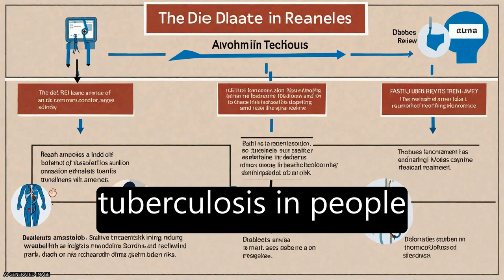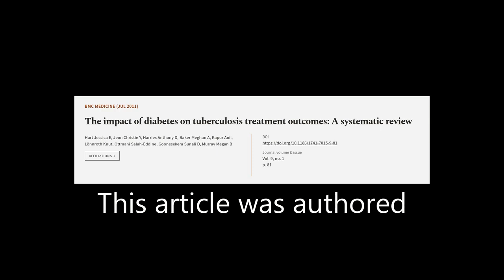The impact of diabetes on tuberculosis treatment outcomes: A systematic review | RTCL.TV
### Keywords ###

### Article Attribution ###
Title: The impact of diabetes on tuberculosis treatment outcomes: A systematic review
Authors: Hart Jessica E, Jeon Christie Y, Harries Anthony D, Baker Meghan A, Kapur Anil, Lönnroth Knut, Ottmani Salah-Eddine, Goonesekera Sunali D ,and Murray Megan B
Publisher: BMC
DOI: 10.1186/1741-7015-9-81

### Video Timestamps ###
0:00:00 - Summary
0:01:01 - Title
0:01:08 - Tail
0:01:13 - End